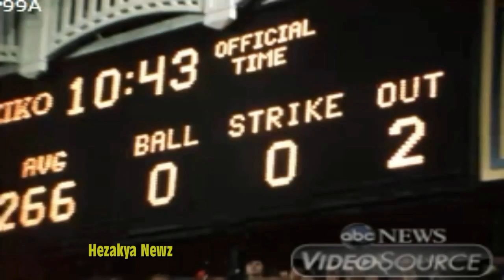1977 SPECIAL REPORT: "YANKEE BASEBALL VIOLENCE"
It was at a besieged Yankee Stadium as Reggie Jackson hit three home runs to trigger the Yankees’ World Series victory over the Dodgers--and an apocalyptic scene not repeated in baseball since. It mirrored who we were--at least on our playing fields--and set the tone for the sports years that followed.

Sure, the 1960s had seen college kids and war protesters rioting. But for the most part, the ferment of the young had not gripped major league sports, had not affected police in stadiums, had not turned to rioting and looting on grassy, green ball fields.

At a dinner before a National Hockey League all-star game, the redoubtable Gordie Howe, then in his 40s, noted how the 1960s had changed the look and demeanor of the young, saying prayerfully, “Thank God we don’t have any of those long-haired guys in hockey.”

A championship victory did not automatically call for drunken louts overturning cars downtown, or herald attacks on women, or bring out arsonists setting fires in the stands.

That, of course, is now the norm when a team captures a baseball, basketball, football or hockey championship.

Life in American sports changed that night in a meeting of East and West Coast teams.

True, some could argue that the American pastime had exhibited uncharacteristic cynicism when the Dodgers and Giants left Brooklyn and Manhattan, respectively, for the Golden West about 20 years earlier. Perhaps.

But Walter O’Malley and Horace Stoneham didn’t whack anyone over the head when they did it. Just in the heart.

Then Jackson hit his three homers, the Yankees won their first World Series since 1962, and the police sent five mounted patrol officers onto the field.

In that eerie twilight that is baseball under the lights, fans started to rip out seats. Hundreds of fans dashed onto the field, clawing up chunks of grass. Graig Nettles, the Yankees’ third baseman, had to punch a fan out of the way as he left the field. Jackson wore his batting helmet onto the field to protect him on his run to the dugout.

But the horses, big dark bays, trampling the baseball field; a perimeter of police along the foul lines; the stentorian-voiced public address announcer Bob Sheppard calling for calm--such a cinematic moment, Francis Ford Coppola would have loved it.

Somewhere in that heart of darkness, Marlon Brando--or at least Casey Stengel--must have been lurking.

Skip ahead, past the Bronx and the 1970s, to police blotters and behavior that is raucous, often felonious. Behavior that ranges from the gambling of Pete Rose, who perhaps loved baseball more than anyone else, to the sinister--more than 100 documented cases of athlete rape every year.